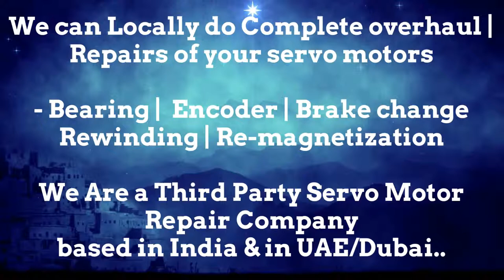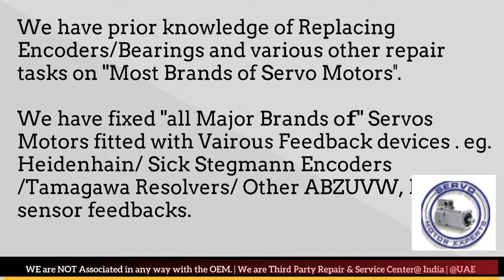How to install Peerless WinSmith Encoder Align Resolver Angle Adjust Servo Motor Drive Parameter